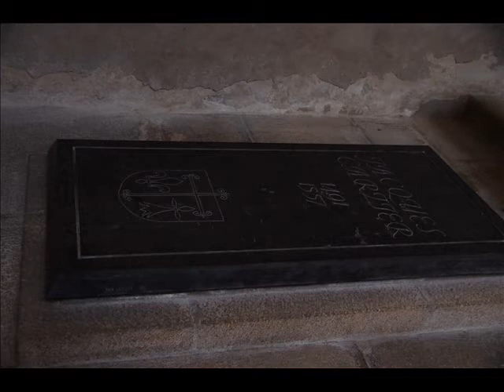Cathédrale St Malo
Répétition de l'ensemble SEQUENTIAE à la cathédrale de St Malo